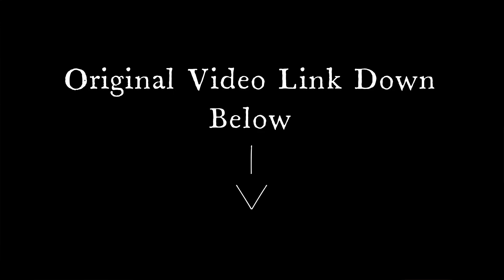Map Makers forgot Jelly Has a BIG BRAIN!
Title : Map Makers forgot Jelly Has a BIG BRAIN!

📝Thumbnail By: JellySlogoCrainer